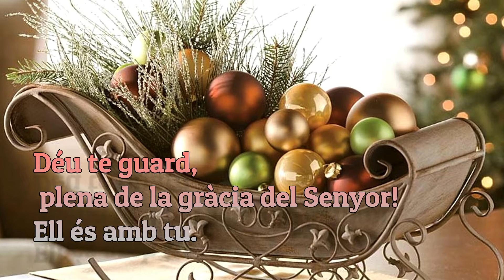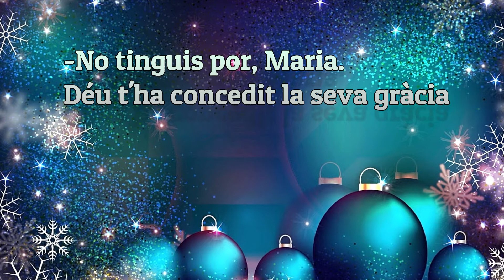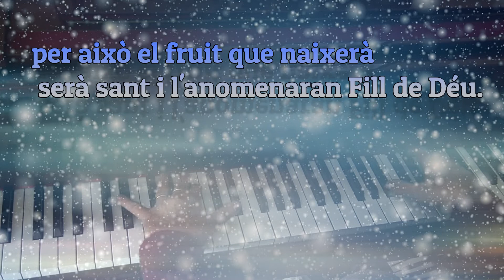Infant Holy, Infant Lowly (Anunci del naixement de Jesús)?Album Christmas Carols-A-to-Z.